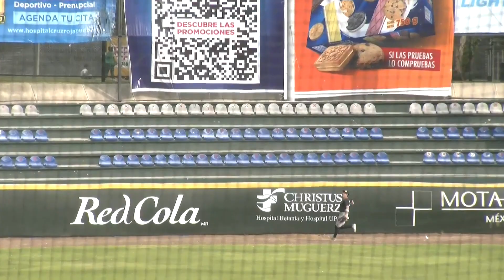Highlights Tijuana vs Oaxaca 08 Abril